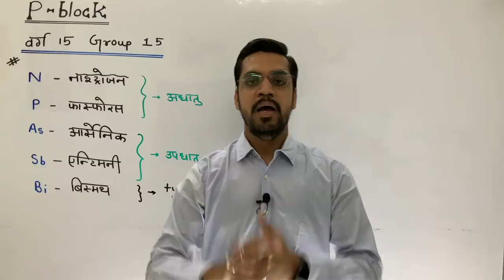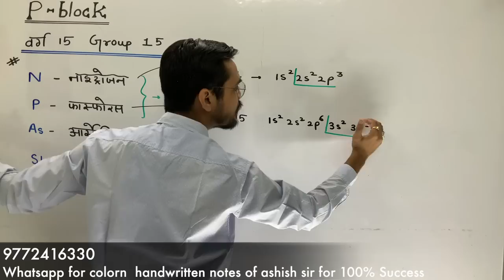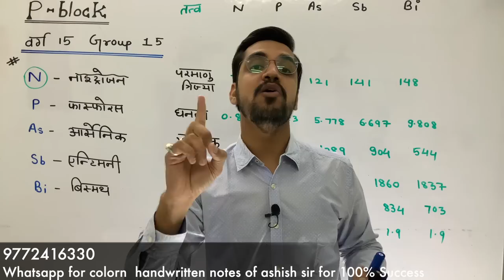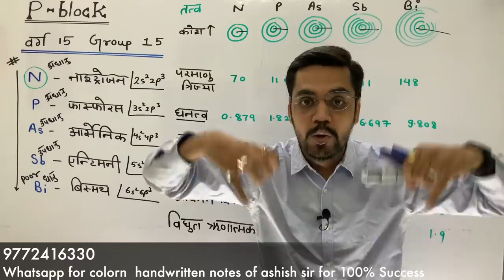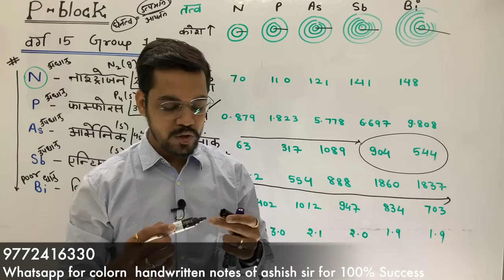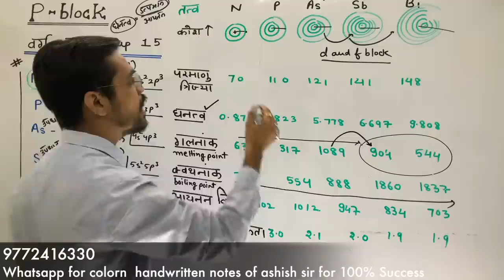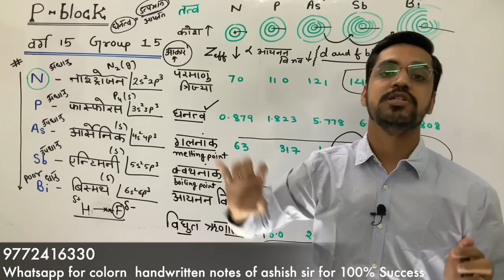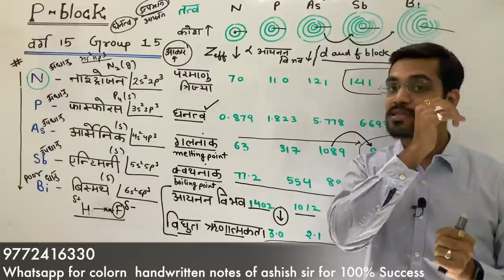P-Block lec 06:- Group-15 Elements- वर्ग-15 तत्व by ashish sir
Hi friends !!!

Group-15 Elements
वर्ग-15 तत्व

ye video hindi medium ke Chemistry ka video h .

About : ashish singh lectures  is a YouTube Channel, where you will find lecture  videos of physics and chemistry  in Hindi, New Video is Posted Monday to Friday 6 pm.